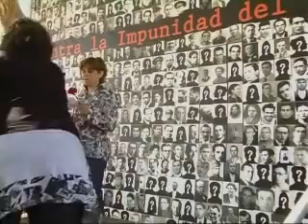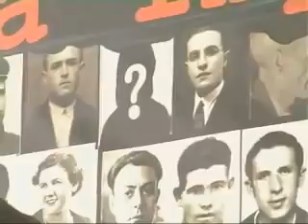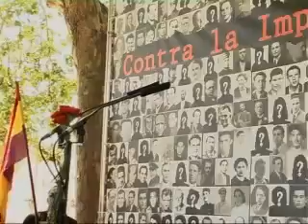011 TinoCalabuig FusilamientosenMadriddeTinoCalabuig